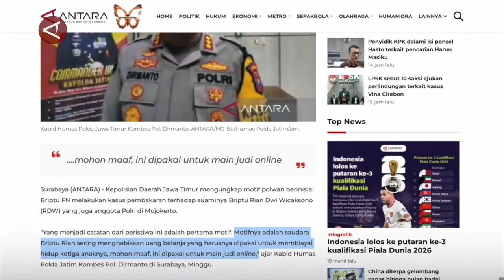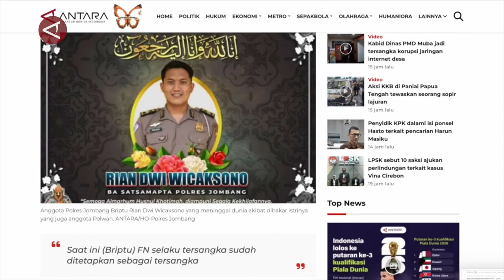Hadi Tjahjanto sebut pemerintah terus berupaya tutup akun judi online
ANTARA - Merespons kasus 'Polwan bakar suami' Menteri Koordinator Bidang Politik, Hukum, dan Keamanan (Menko Polhukam) Hadi Tjahjanto membeberkan sejumlah upaya pemerintah yang terus dilakukan untuk memberantas judi online. Hadi Tjahjanto pada Rabu (12/6) di Hotel Grand Mercure Jakarta Pusat menyatakan judi online merupakan fenomena yang meresahkan masyarakat. (Irfansyah Naufal Nasution/Satrio Giri Marwanto/Farah Khadija)